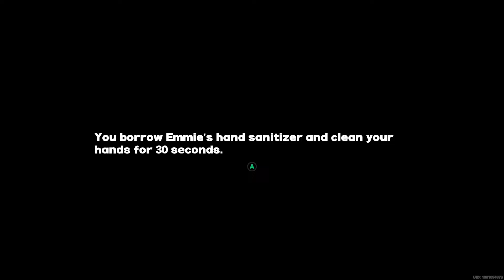KOLEDA'S BIG SIS ARK The Koleda Story Experience Zenless Zone Zero